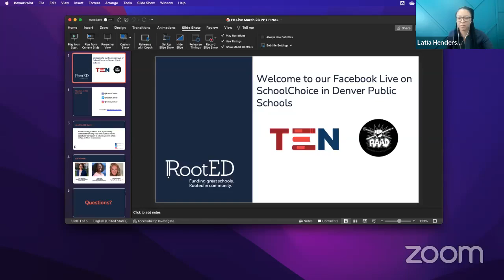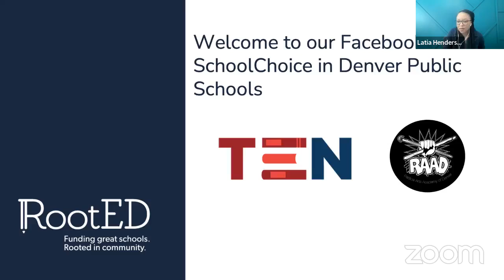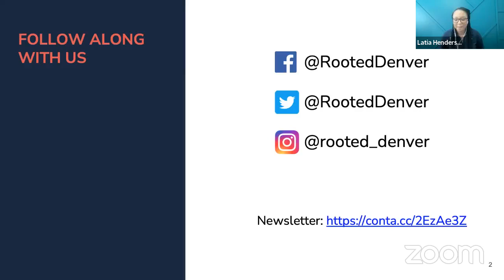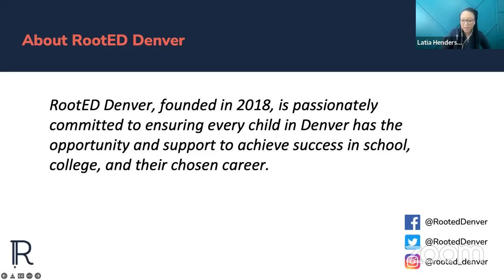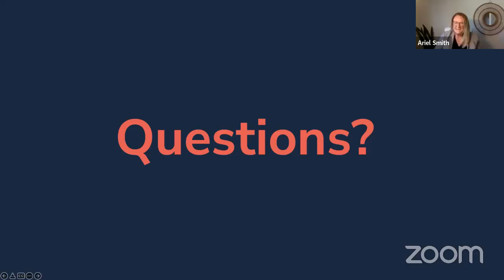SchoolChoice in DPS and Why it Matters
SchoolChoice represents the many ways families access their student's K-12 education in Denver Public Schools. We explore ways for parents to get involved in the Choice process and the benefit of different educational models to fit every student's needs. Learn more during this Facebook Live discussion.